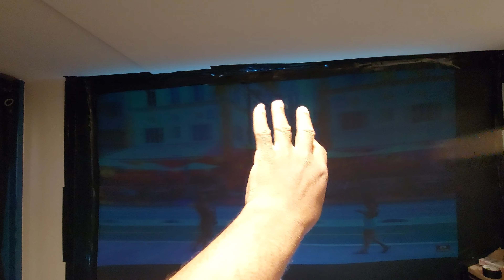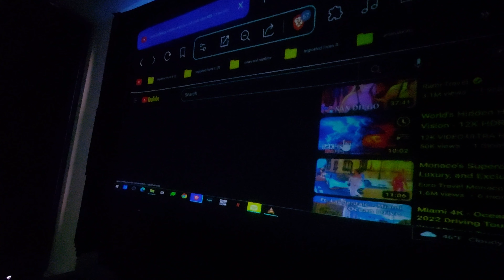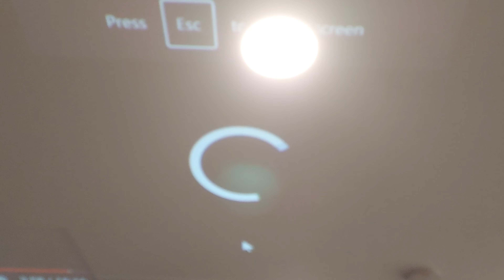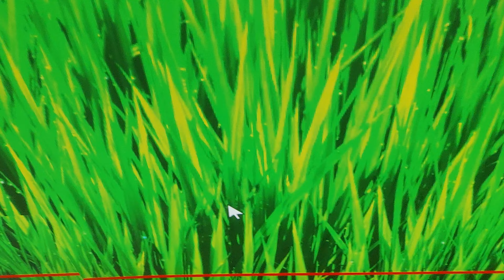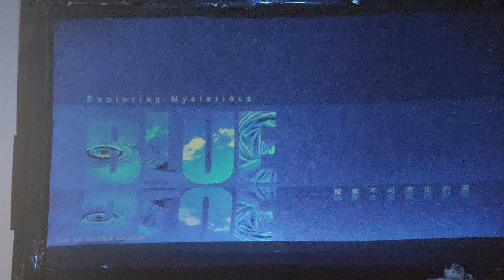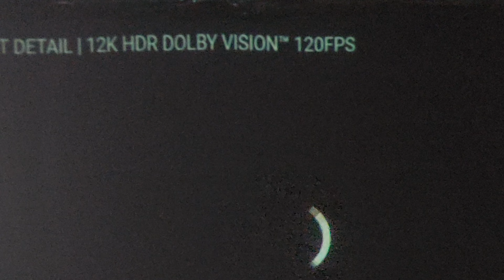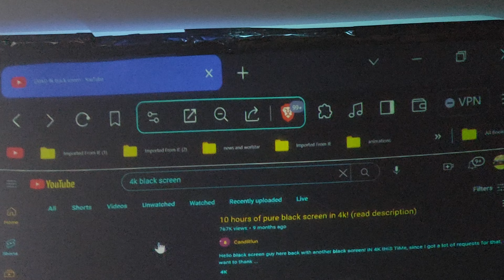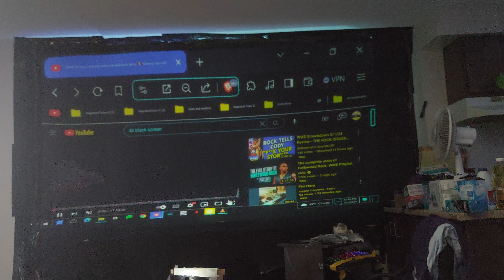DON'T BUY @BLACKSERIESEDITIONLLC THIS GUY @LOSTSANDGOD IS A DOPE FIEND!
DON'T BUY ANYTHING FROM KEN THE TURD BYRD! THE OWNER OF BLACK SERIES EDITION LLC! THIS GUY IS A DRUG ADDICT,A F-CKING JUNKIE! SAVE YOUR MONEY! DON'T ENABLE HIS DRUG HABIT! KENNY-WENNY IS AFRAID OF OF GOD'S TECHNOLOGY B.S.E THE BLACK/SILVER EDITION. IT CRUSHES HIS PAINT! love youtube allentownpa allentown allentownpapolicedepartment @S.W.5 @CROW_BH11